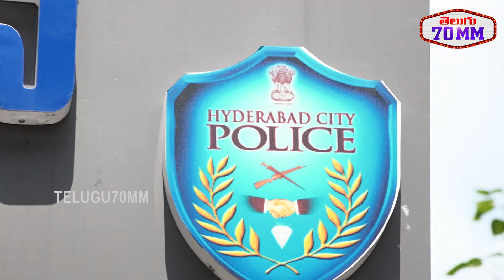Ram Gopal Varma SENSATIONAL Comments On LADKI Movie Court Issue | Tollywood Updates | Telugu 70 MM